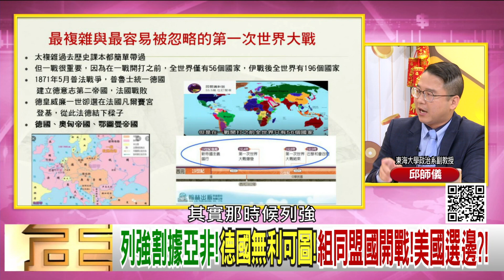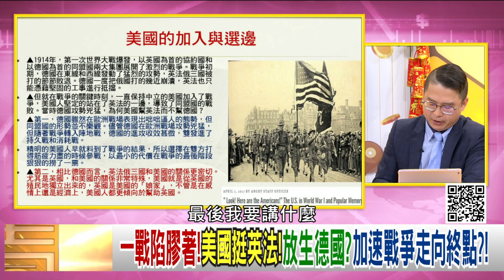精彩片段》邱師儀:德國心裡非常不公平...【年代向錢看】20210215